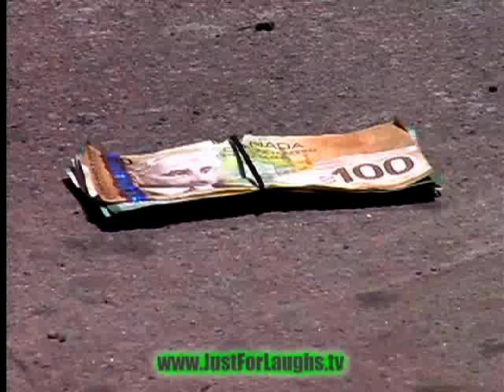Prostitution misunderstanding PRANK ahha. [funny]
just a good prank, well worked.